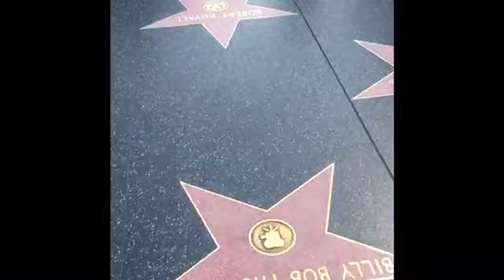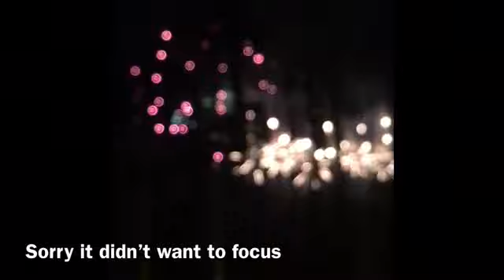L. A. VLOG #1 (First vlog ever!)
On a choir trip in L.A.!! Stay turned for vlog #2